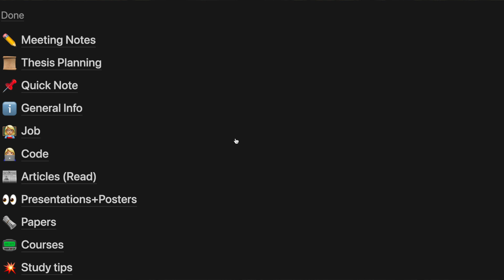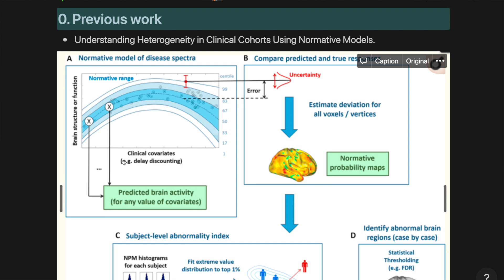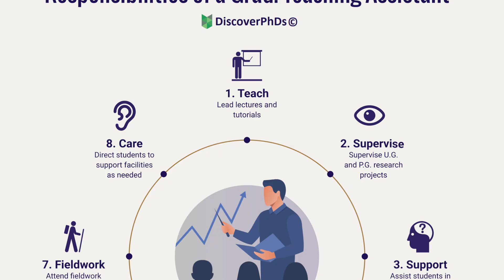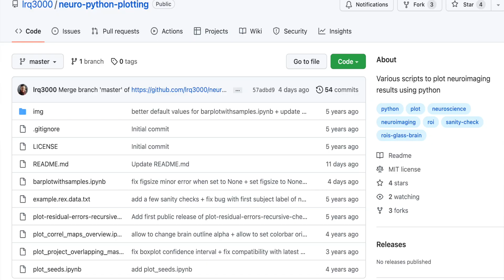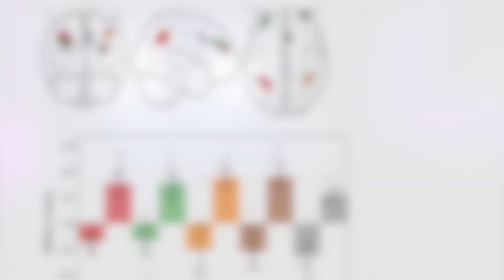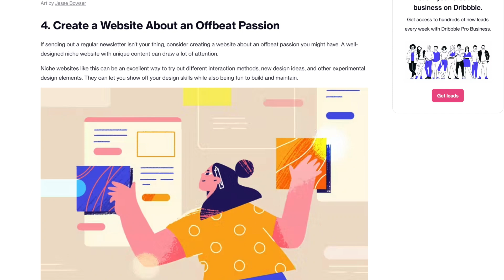First year PhD - 5 tips to help you Succeed!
Hi👋, today I want to give you some tips for starting PhD students, hope you enjoy ❤️.

00:00 - Intro
00:31 - Have a research bank
04:33 - Think of the future
05:36 - Take care of your health
06:52 - Start a side project

📚Resources:
Deep Work book

🙋‍♀️ Hi, my name is Charlotte Fraza a second year PhD student in Computational Neuroscience at the Donders institute in the Netherlands. With this Channel I hope to teach the world about Computational Neuroscience and give current and prospective students the tools to enter this field. I hope you enjoy the videos ❤️.

Sub count:
📈 35,369